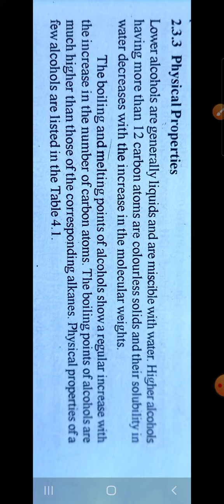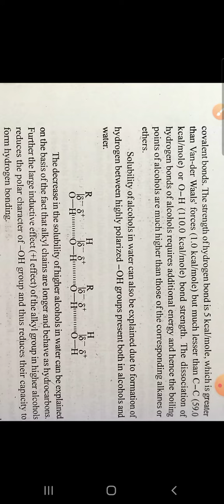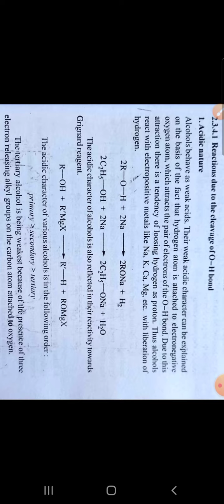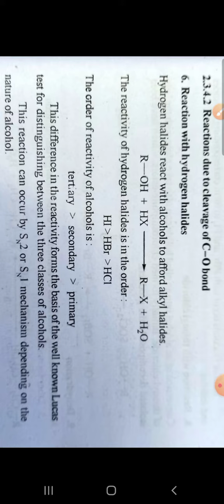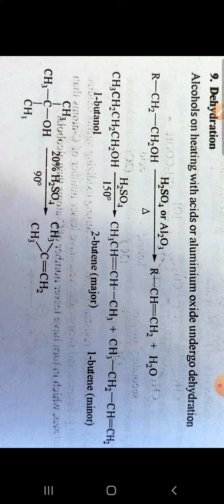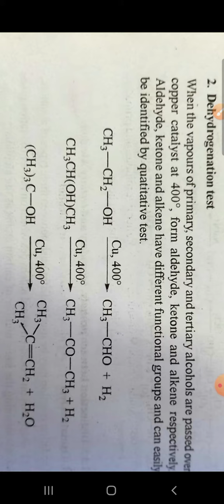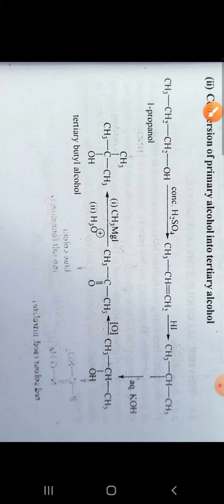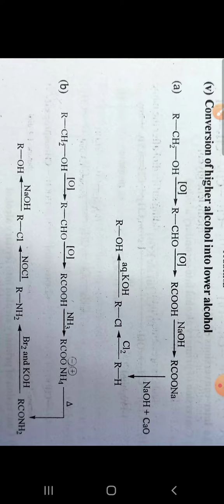B.Sc.ll year chemistry Alcohol-2 by Dr.Vandana Ankodia